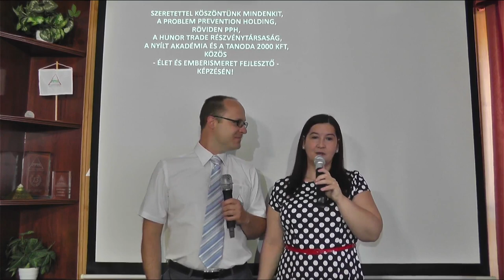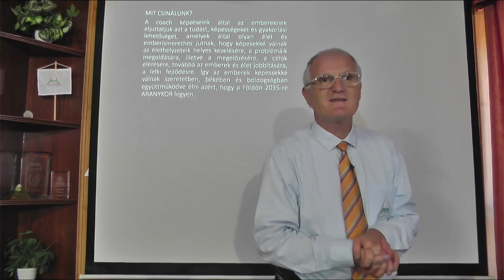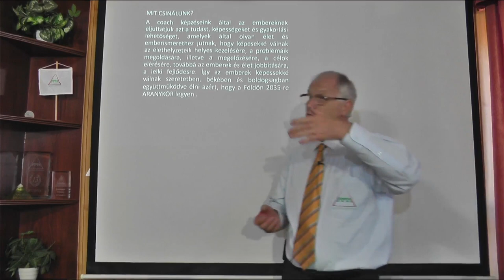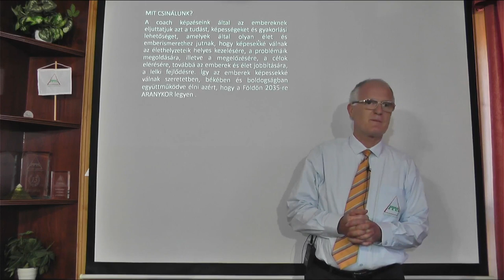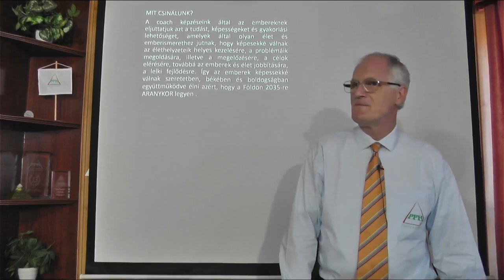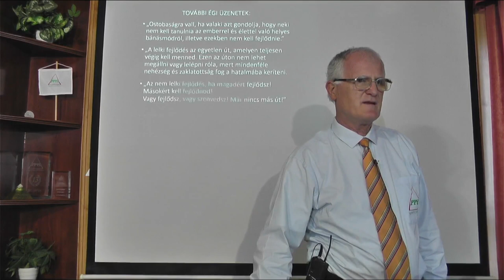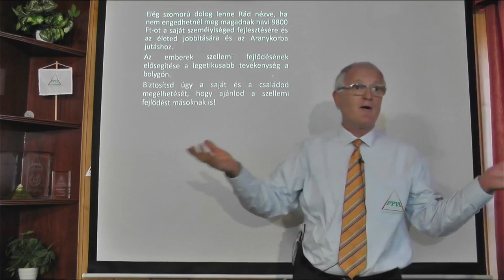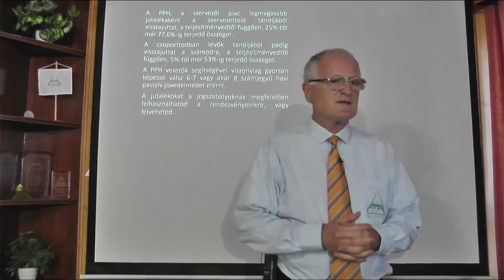2022 06 26 - MIKÉNT ÉRD EL AZT, HOGY TÖBBRE ÉRTÉKELHESD MAGAD - Szedlacsik Miklós életjobbító mester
MIKÉNT ÉRD EL AZT, HOGY TÖBBRE ÉRTÉKELHESD MAGAD. Szedlacsik Miklós mester-coach ingyenes előadása. A PPH - Nyílt Akadémia képzése. Tudás és képességek a lelki fejlődésért, a szabad, tudatos, boldog életért és az Aranykorért! Hozzáférhetsz a tudáshoz a weboldalunkon a következő linkre kattintva!